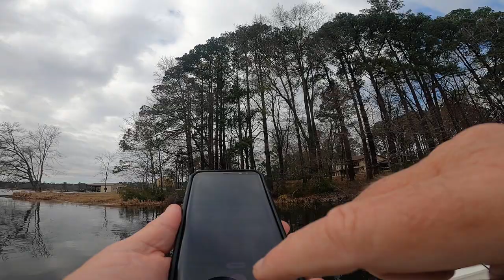How to catch a big Chain Pickerel with a fly rod in the middle of late winter flyfishfork.com .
How to catch a big Chain Pickeral with a fly rod in the middle of late winter. Is there anywhere to fly fish in Texas? Is fly fishing good in Texas? What species of fish are most popular to catch when fly fishing in Texas? Where is the best place to fly fish? What species of fish are most popular to catch when fly fishing in Texas?
00:00-02:00 Fly fishing for chain pickerel in east Texas
02:01-05:00 Chain pickerel become active in late winter
05:01-08:00 Fishing around lily pads
08:01-10:00 Small fish pattern flies work well
10:01-11:48 Please Subscribe to Fly Fish Fork